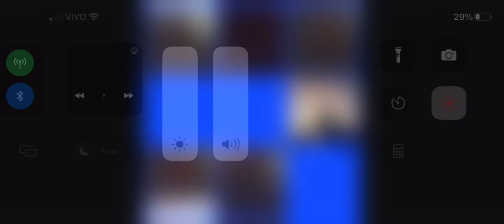Mix Of paramount pictures logos